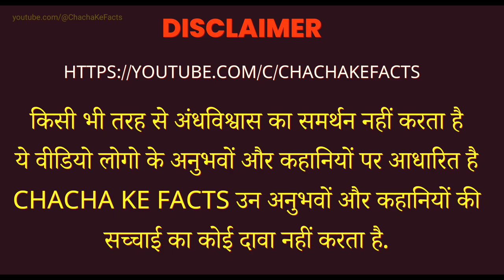कैसे प्रेत ने बांधे दो घर (Part 2),Real Horror Stories in Hindi,Horror Story, ChachakeFacts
kon kiski Help karega kuch pata he nahi lag skta wo dono kyu inke liye samne aaye aur kaise in sabhi ne jo us jageh they mehsoos Kari ek ajeeb si shakti ko..

Topics related
HORROR STORIES

Please yaha bhi Apna Pyaar Dena ..

Nitin
Nitin Sharma